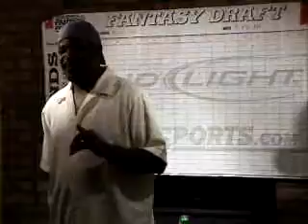Moscoutno and Roy Williams?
Coach Stokes picks up guys that he's not sure how long they've been in the league.